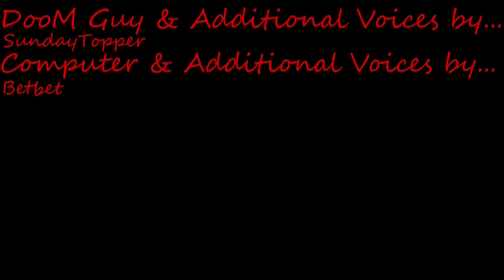The Story of, Flynn "Fly" Taggart: Hangar (VR Brutal DooM Black Metal Difficulty)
When, Flynn kicked open the door, he had no idea the shit storm awaiting him...

Sarge, your work is amazing. Thank you for making one of my favorite games of all-time even better.